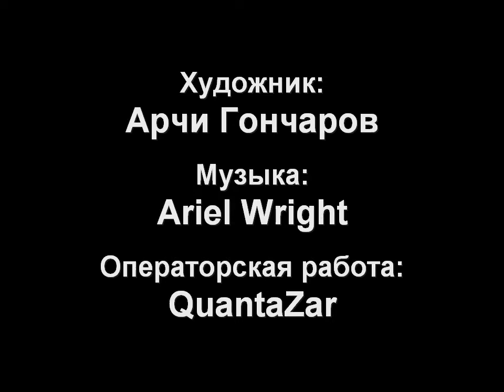Портрет Виктора Цоя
Ко дню рождения Виктора Цоя публикую его портрет, сделанный в уже традиционном стиле скоростного рисования.
Музыка для фона написана Ariel Wright.